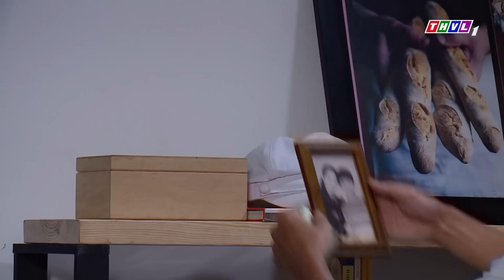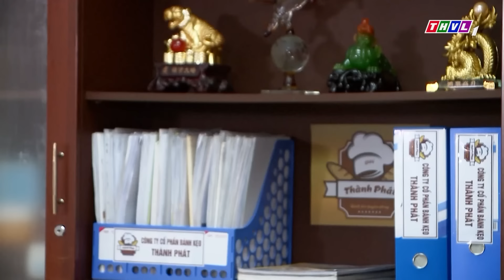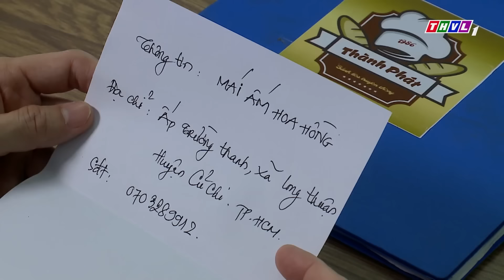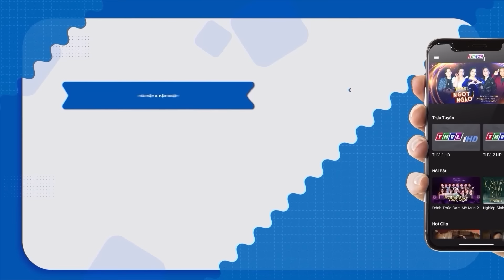VỢ MƯU SÁT SẾP TỔNG LIỆT GIƯỜNG CHO HẾT TÀI SẢN CHO TÌNH NHÂN 💥 PHIM TÌNH CẢM TÂM LÝ XÃ HỘI VIỆT NAM